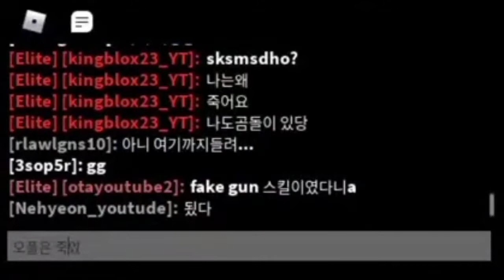[로블록스]오플 참교육 - 머더 미스터리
오플채널도 많이 봐주세요!